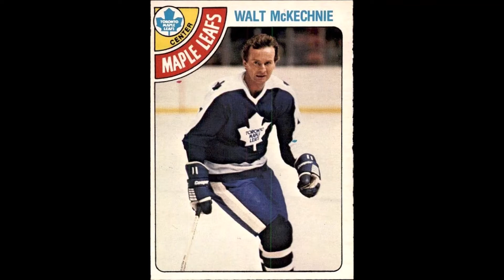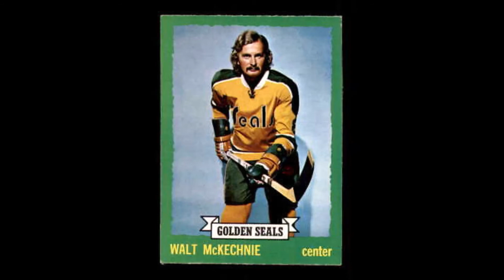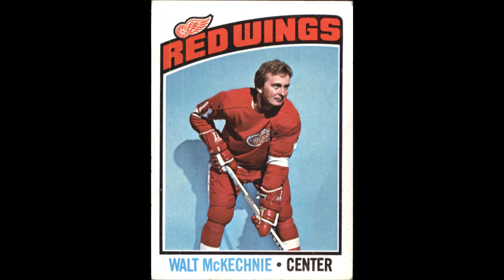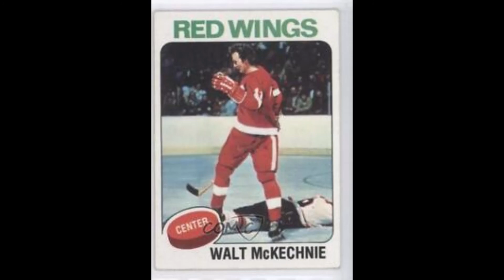Walt McKechnie - Have Pads, Will Travel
Durable NHL star played with numerous NHL squads and was a big part for Team Canada '77